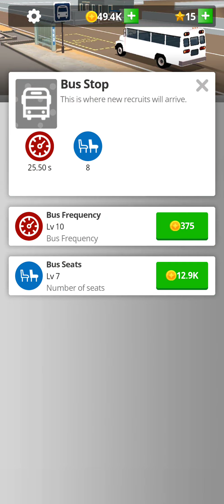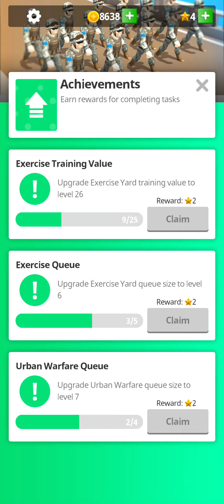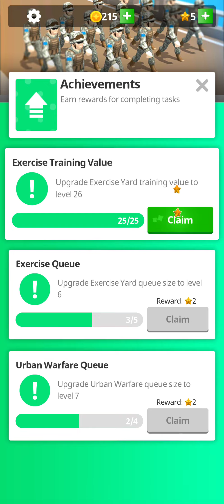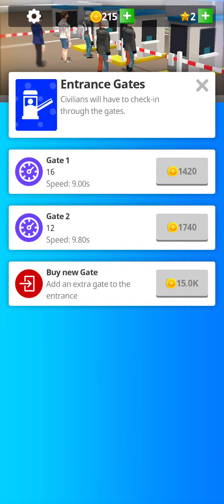Idle Army Base Tycoon Game 2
idle army base mod apk unlimited money and gems,